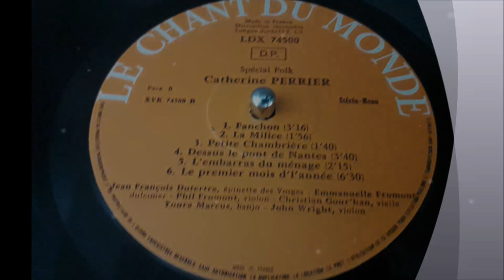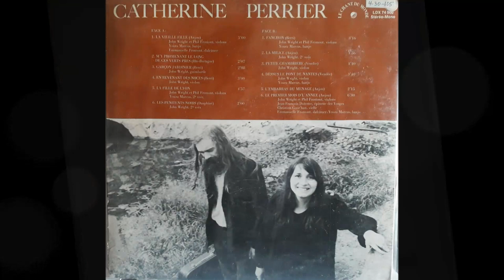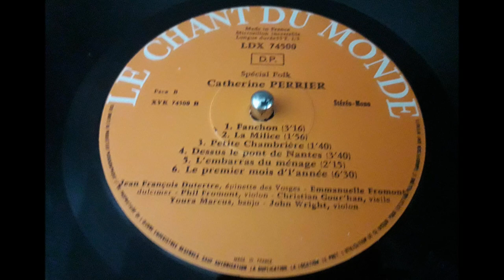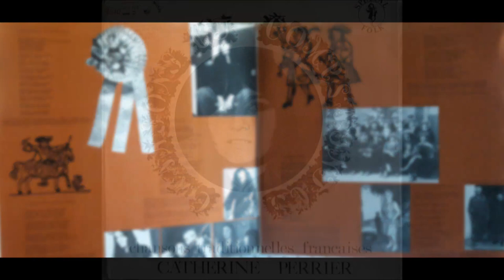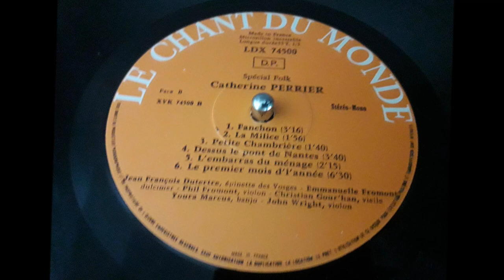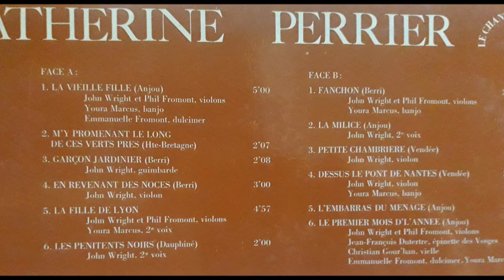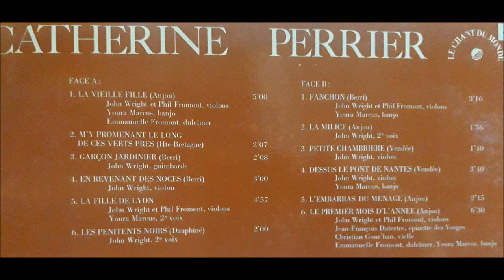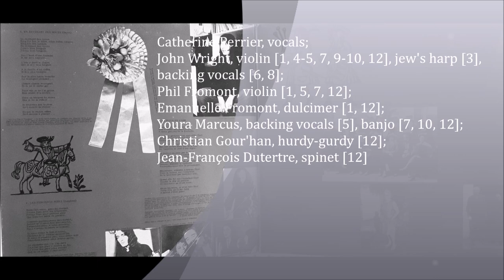Catherine Perrier: Chansons Traditionnelles Françaises (full album / disco completo)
Catherine Perrier: Chansons Traditionnelles Françaises
Sello: Le Chant du Monde
Número de Catálogo: LDX 74 500
País: Francia
Año: 1973

Músicos:
Catherine Perrier, vocals;
John Wright, violin [1, 4-5, 7, 9-10, 12], jew's harp [3], backing vocals [6, 8];
Phil Fromont, violin [1, 5, 7, 12];
Emanuelle Fromont, dulcimer [1, 12];
Youra Marcus, backing vocals [5], banjo [7, 10, 12];
Christian Gour'han, hurdy-gurdy [12];
Jean-François Dutertre, spinet [12]

Temas:
La Vieille Fille (Anjou) (5.00)
M'y Promenant le Long de Ces Verts Près (Hte-Bretagne) (2.07)
Garçon Jardinier (Berri) (2.08)
En Revenant des Noces (Berri) (3.00)
La Fille de Lyon (4.57)
Les Pénitents Noir (Dauphiné) (2.00)
Fanchon (Berri) (3.16)
La Milice (Anjou) (1.56)
Petite Chambrière (Vendée) (1.40)
Dessus le Pont de Nantes (Vendée) (3.40)
L'embarras du Ménage (2.15)
Le Premier Mois D'l'année (Anjou) (6.30)